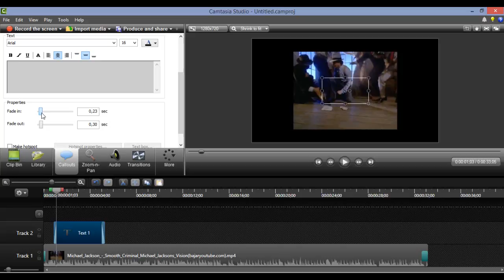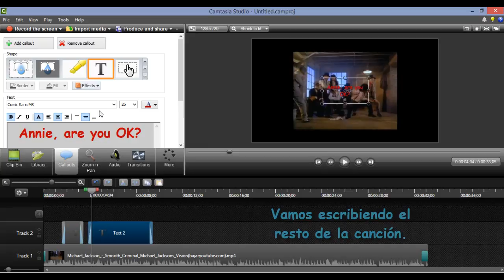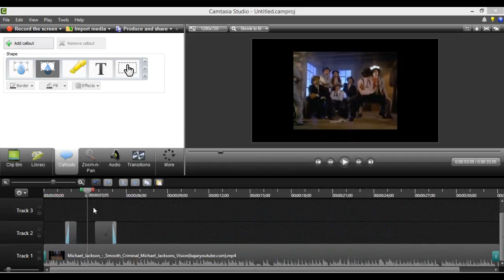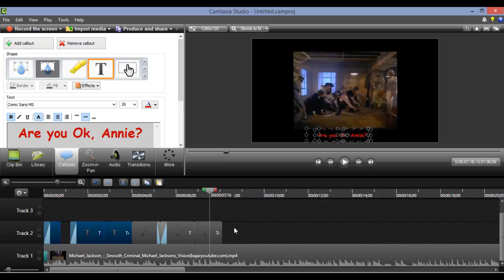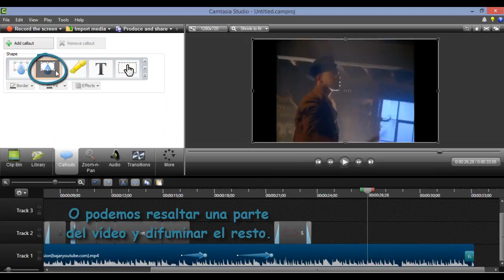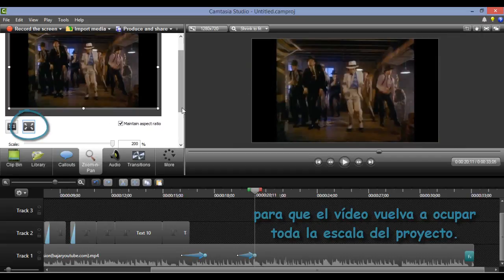Camtasia Studio 8: Insertar textos, Zoom y otros efectos - Tutorial 3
Lo siguiente que vamos a ver es cómo poner textos (para, por ejemplo, subtitular canciones o insertar créditos en el vídeo), utilizar el Zoom y más efectos básicos de Camtasia Studio.